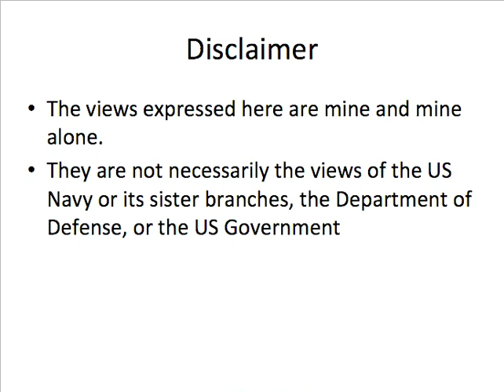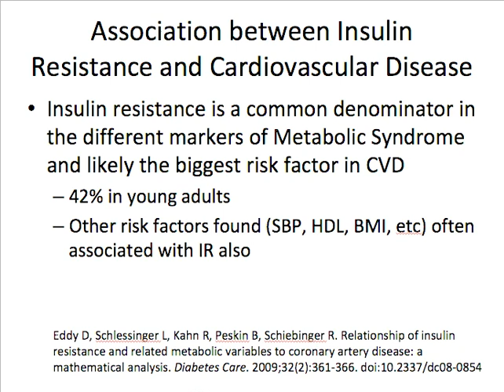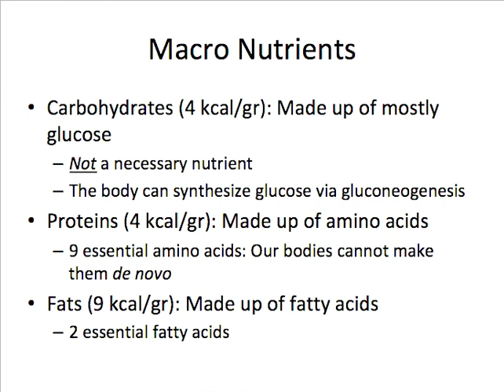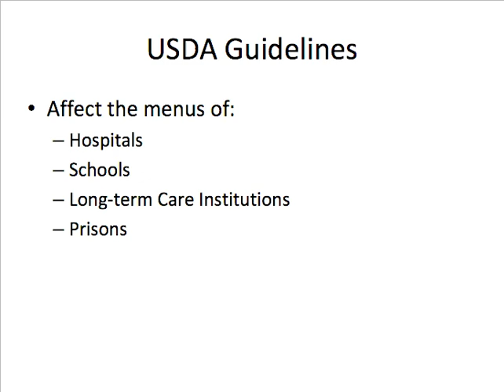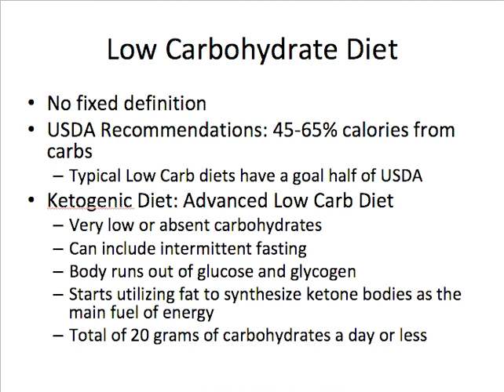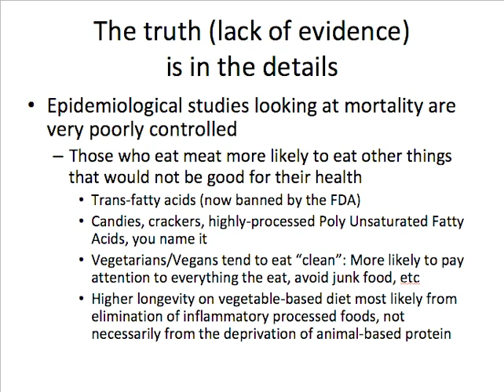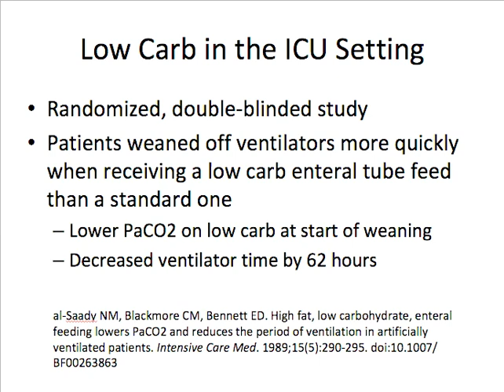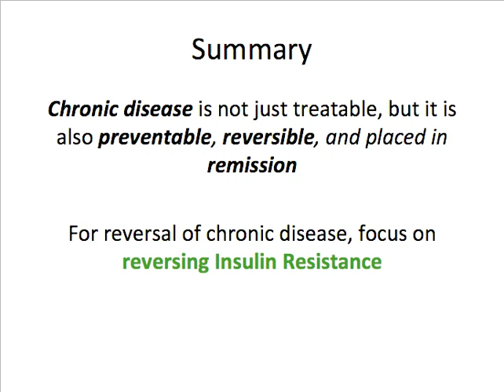Low Carbohydrate Diet in a Hospital Setting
A redacted version of a presentation given on June 9th, 2020 at my hospital in order to advocate the implementation of a Low Carbohydrate Diet in a hospital setting.

Thanks to those whose work contributed greatly to this presentation, including Dr Paul Mason and Dr Sean O'Mara